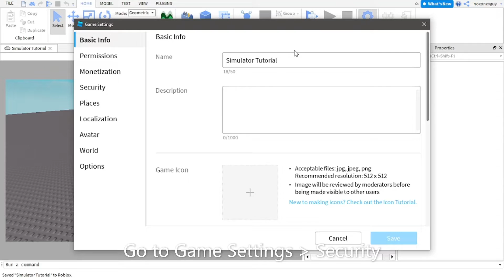[LEADERSTATS] How to make a simulator game in Roblox Studio Part 1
Models For This Video
Nothing to see here
All Scripts So Far